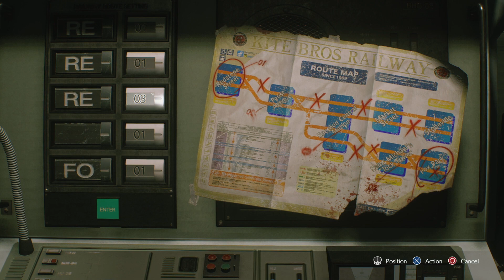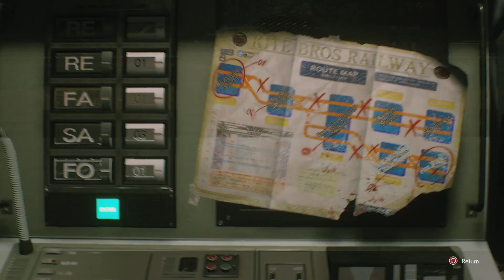Lets Play Resident Evil 3 Remake Part 4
This is a point in the LP where everything goes terribly wrong for me! Poor Jill becomes a walking buffet as we try to get the subway system going again! (Sorry Jill) ;)